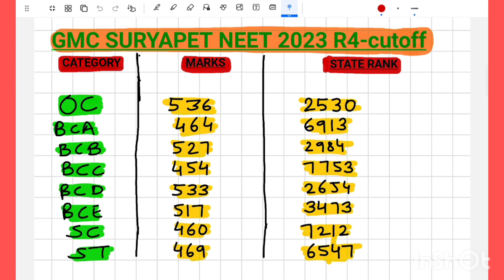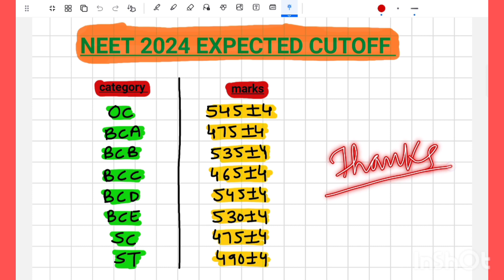GOVERNMENT MEDICAL COLLEGE SURYAPET, TELANGANA | NEET 2024 Expected cutoff|Category wise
Hey guys
In this video I ll tell you👇

• Government medical college Suryapet,telangana neet 2024 expected cutoff
•government medical college Suryapet neet 2023 cutoff

video link👇:New medical Colleges in Telangana and number of mbbs seats increased for neet
2024👇

neet 2024 cutoff for SC
neet 2024 cutoff for GEN
Neet 2024 cutoff for BCA/BCB/BCC/BCD/BCD
neet AIIMS cut off
Neet 2024 AIIMS cutoff

new medical colleges in Telangana
new medical College in 2024
new medical College in neet 2024
how many mbbs seats are increased in 2024
how many marks are required in NEET for MBBS in government medical College in 2024?
क्या २०२५ मे MBBS की seats बढ़ गई?
new medical College in India 2024 list
new medical College in india for mbbs
new government medical College in india 2024 latest news
top 50 government medical College in india and their cut off
how many medical colleges are there in india

best revision strategy for last 2 months for NEET
Best strategy to score 600+marks in neet in 2 months in neet 2024
study plan for last 2 months for NEET
proper schedule for last 2-3 months for NEET
neet 2024
study plan for neet 2024
neet motivation
neet 2024 motivation
neet 2024 prepration
timetable for neet 2024
timetable for neet aspirants
timetable for neet droppers
timetable for neet 2024 preparation
time table for neet 2024 without coaching
most productive schedule for neet study
can I crack NEET if I start from today
can I crack NEET if I start now 2024
can I crack NEET from zero level
Can I crack NEET if I start studying now
can an average students crack NEET
is it too late to start studying for NEET
is it possible to crack NEET in 2 months
tips and tricks to crack NEET in 2 months
is it difficult to study for NEET
how to deal with anxiety during neet prepration
can I crack NEET without coaching
is self study enough for neet
can I crack NEET if I wasted 11 th
can I crack NEET if I wasted online classes

|Medico And Offers|